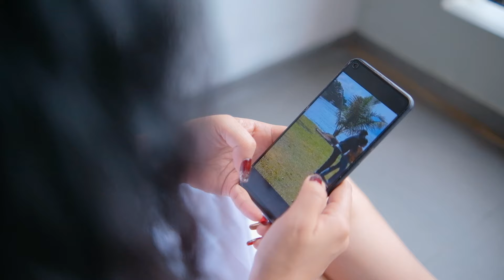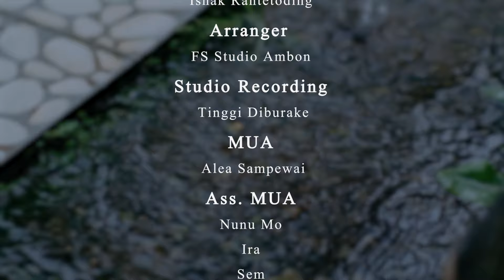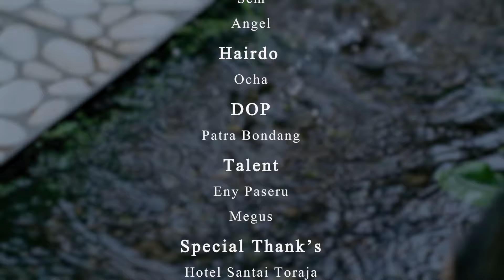Lagu Toraja Terbaru 2023 || Eny Paseru - Tangia Pa Dalle'ku ( Official Music Video )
Title : Tangia pa dalle'ku
Ciptaan: Ishak Rantetoding
Vocal : Eny paseru
Studio Record : Tinggi di Burake Studio
Mua : Alea Sampewai
Ass. Mua : Nunu,angel, Ira,Sem,ocha
Hair do: Ocha, Angel
Talent : Megus
DOP : Patra Bondang